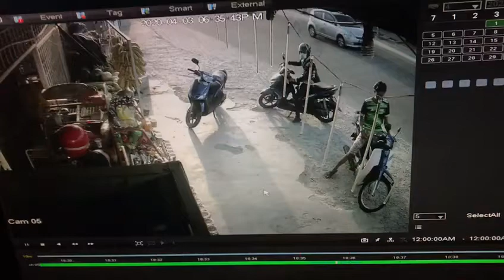"PENYAMUN terakam CCTV"